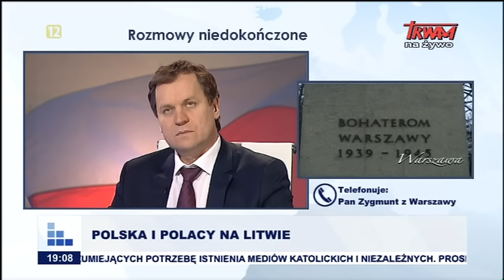Rozmowy niedokończone: Polska i Polacy na Litwie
pos. Waldemar Tomaszewski – deputowany do Parlamentu Europejskiego, przewodniczący Akcji Wyborczej Polaków na Litwie